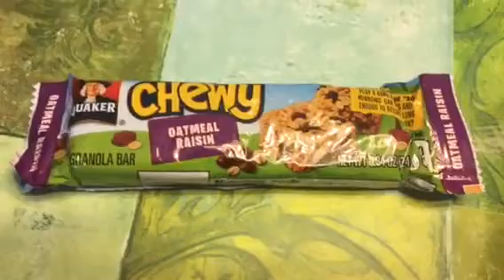Quaker Chewy Oatmeal Raisin Granola Bar Review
In this video we will be reviewing quaker chewy oatmeal raisin granola bar.